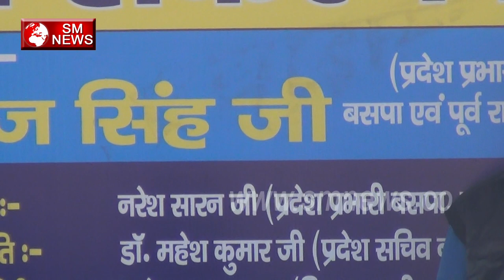Baba Saheb Bhim Rao Ambedkar का संविधान हो सकता है ख़तम-SM News